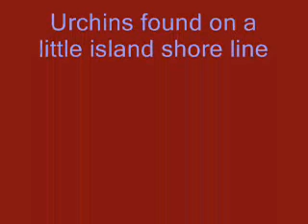Sea Urchin Camouflage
Live Sea Urchin's sea shell camouflage.